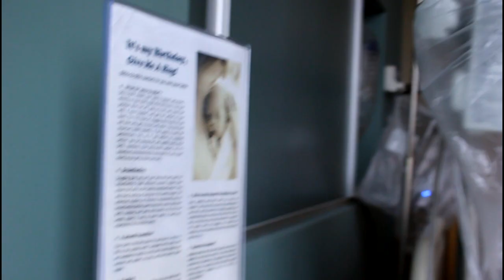Birth Vlog | Labor and Delivery of our third baby | Surprise Gender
Our Labor and Delivery video is here! I Still can't believe I am a mom of three!